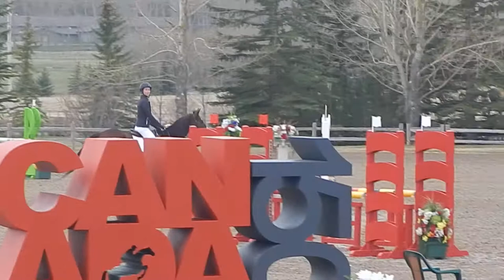Full Motion Advantage - Spruce Meadows 1.0m Jumpers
Brooke and Harley riding in Spruce Meadows for their first time, May 2017.
 Brooke does jumping training on outside horses, as well as starting young horses, retraining Thorooughbreds and is an Equine Bodyworker.